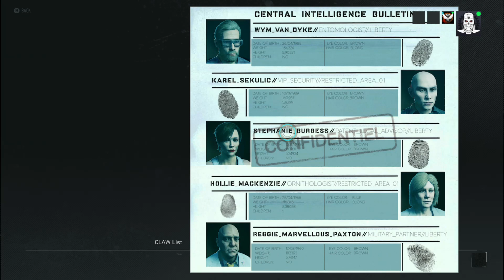I have no idea what I am doing. It's not easy....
Being this terrible at video games.